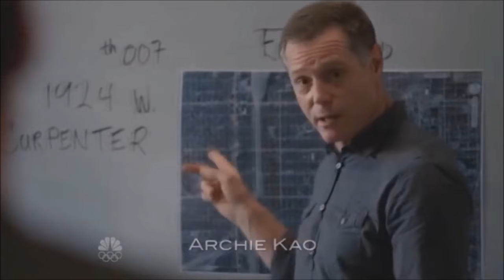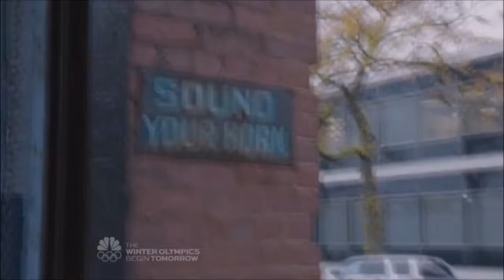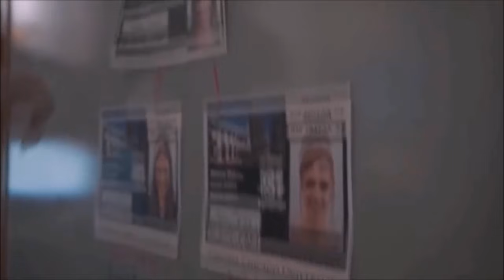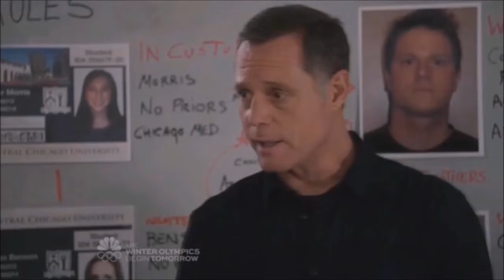Chicago PD - All Linstead Scenes - Season 1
All Erin and Jay Scenes from Season 1.

Below are the list of episodes that they are in together:

* = not all the scenes from this episode are in this video as it was unable to be uploaded.
** = none of the scenes from this episode are in this video as they were unable to be uploaded.

*   00:07  -  1x01  "Stepping Stone"
     04:14  -  1x02  "Wrong Side Of The Bars"
*   06:30  -  1x03  "Chin Check"
*   07:00  -  1x05  "Thirty Balloons"
*   10:43  -  1x06  "Conventions"
*   13:51  -  1x07  "The Price We Pay"
*   16:00  -  1x09  "A Material Witness"
*   16:23  -  1x10  "At Least It's Justice"
**                1x11  "Turn The Light Off"
*   16:43  -  1x13  "My Way"
**                1x14  "The Docks"
*   19:04  -  1x15  "A Beautiful Friendship"